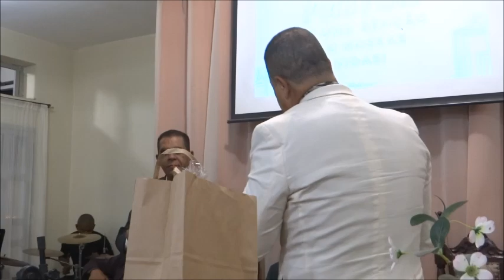Homenagem do pastor Celso de Oliveira